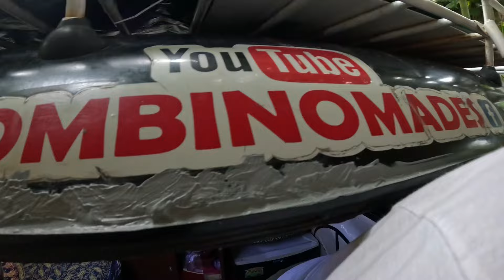COMO RESOLVEMOS O VAZAMENTO NA KOMBI 🇭🇳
Viajamos e vivemos em uma kombi motorhome de 50 anos. somos Kah Maya, Druida e nossa dog Aoni, compartilhamos histórias reais que vivemos na estrada.

😍Seja um Apoiador dessa aventura… para seguirmos compartilhando histórias, toda ajuda é muito bem vida.
➡️COMPARTILHANDO os vídeos e comentando você também está ajudando e agradecemos😊
 🎵Música Kombi Nômades Franklin Medeiros | banda O Surto
📣Para você:
📲CHIP INTERNET INTERNACIONAL HOLAFLY.
Fácil de instalar e ilimitado.

🚚TRUCAO AUTO PEÇAS:
Painel solar flexível, peças e acessórios para auto e caminhão: